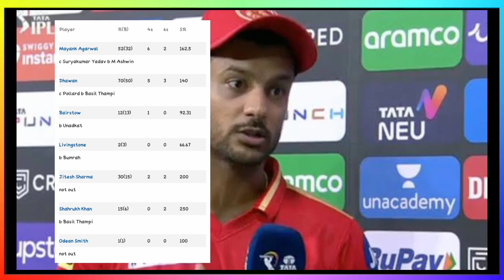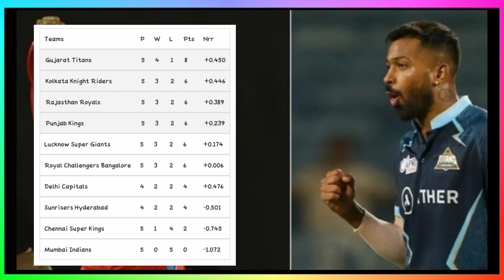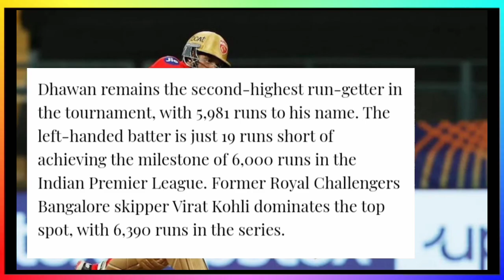IPL 2022 : Punjab kings playing 11 vs SRH |Dhawan made a big record in IPL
IPL 2022 : Punjab kings playing 11 vs SRH |Dhawan made a big record in IPL|‎@Pixel Cricket News .

punjab kings vs chennai super kings highlights 2022

punjab kings vs csk

punjab kings vs csk 2022

punjab kings vs can today match highlights

punjab kings vs csk highlights

pbks vs gt highlights

pbks vs gt last over

pbks vs gt highlights 2022

pbks vs gt live

Punjab kings vs Gujarat titans

punjab kings captain

pbks vs csk 2022

pbks vs csk highlights 2022

pbks vs csk highlights 2022 full match

pbks vs csk live

punjab kings bowlers 2021

punjab kings auction 2022

Punjab kings captain 2022

punjab kings vs kkr

punjab kings new captain

punjab kings ipl 2022

punjab kings ki team 2022

punjab kings vs rcb 2022 highlights

punjab kings practice 2022

punjab kings retained players 2022

punjab kings target players 2022

punjab kings 2022 squad

punjab kings theme song

kings 11 punjab 2022 ipl team

kings 11 punjab 2022 squad

kings 11 punjab team 2022

kings 11 punjab new team

kings 11 punjab retained players 2022

kings 11 punjab

kings 11 punjab theme song

kings 11 punjab retained players

kings 11 punjab vs rising pune supergiants highlights

kings 11 punjab song

kings 11 punjab vs csk 2014 highlights

kings 11 punjab vs pune 2016 highlights

kings 11 punjab vs rr 2021 highlights

pbks ipl news

pbks news

pbks

pbks news today

pbks captain 2022

pbks new captain

pbks auction 2022

pbks players 2022

pbks murli

pbks team 2022

pbks ipl team 2022

pbks 2022 ipl

pbks vs rcb highlights 2022

pbks 2022

kings xi punjab theme song

kings xi punjab win ipl final

kings xi punjab vs rcb highlights

kings xi punjab vs kkr final match highlights

kings xi punjab 2022 ipl team

kings xi punjab auction

kings xi punjab match highlights

kings xi punjab team 2022

kings xi punjab team

kings xi punjab latest news

kings xi punjab news

kings xi punjab 2022 squad

kings xi punjab song

kings xi punjab retained players 2022

kings xi punjab vs rising pune supergiants last over

kings xi punjab vs chennai super kings 2014 semi final highlights

kxip

kxip 2022 squad

kxip

kxip vs csk 2014 highlights

kxip theme song

kxip vs rps dhoni last over

kxip vs rr 2021 highlights

kxip retained players 2022

kxip 2022

Background music